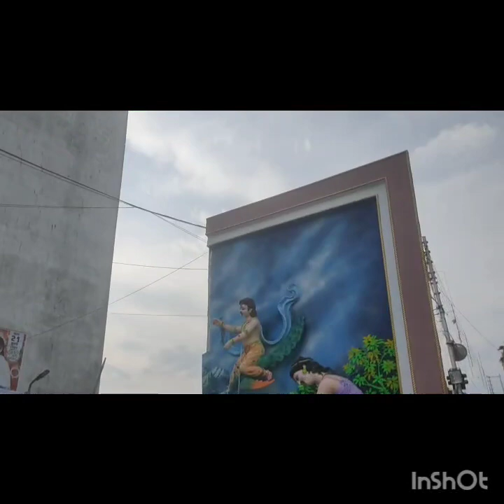Dasamite Parar Takur Bisarjan 2nd Part Kub Taratari Asbe#bhadreswar